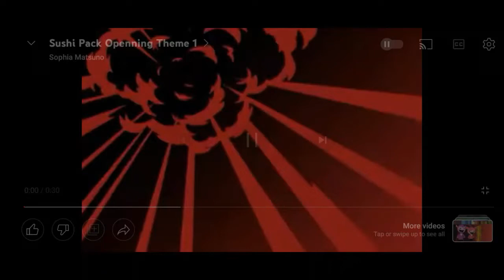Sushi Pack is Underrated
Webtoon
Ultrapictures Studio

nobody talks about sushi pack that often so i tried making a video about it.
hence, i made it on Windows video editor so its horrible especially the horrible UI.

 i do not own the cartoon im talking about which is sushi pack. it is owned by
Studio Espinosa
Tom Ruegger Productions
CloudCo, Inc.

Section 107: Section 107 contains a list of the various purposes for which the reproduction of a particular work may be considered fair, such as criticism, comment, news reporting, teaching, scholarship, and research.

i only owned Ultranus Franchise, Akmal Franchise and their spin offs etc.